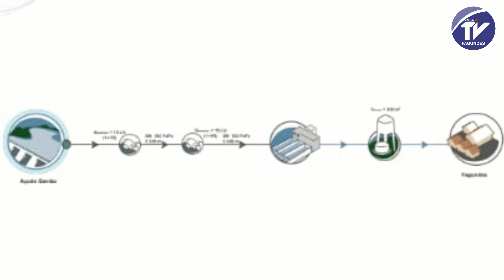Açude Gavião que abastece Fagundes está quase sangrando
Oficialmente, o abastecimento d’água de Fagundes foi inaugurado no dia 4 de novembro de 1978 da Barragem Francisco dos Reis, que foi palco da revolta de Quebra Canos, conflito por água envolvendo os moradores de Fagundes e Galante no final da década de 1980. A população  de Fagundes foi crescendo e a barragem já não dava mais conta de abastecer todo a população, foi aí que construíram o açude Gavião na década de 1980 e a adutora para abastecer a cidade.

Após as últimas chuvas que caíram na região de Fagundes no mês de junho, o açude do Gavião está com 81,26 de sua capacidade total, faltando pouco menos de 20 por cento para sangrar. Em medi em passos e dá pra perceber que da agua até o sangradouro dá uns 15 metros de distancia. A última vez que o Açude Gavião sangrou foi em 2011 há exatos 11 anos.

O Açude Gavião fica distante de Fagundes cerca de 4,5 km e pra trazer agua de lá até a cidade é necessário um sistema mecanizado de motores.

Observem esse esquema pra entender como a agua é trazido do Gavião até nossas casa aqui em Fagundes: Dentro do açude há a primeira bomba de captação de água ligada com um cano de 100 milimetros que joga essa água na primeira caixa que fica atras do baldo do açude, dessa primeira caixa a água é transportada para uma segunda caixa que fica na ladeira do de Seu Belo já perto da entrada para o sitio Salvador, de lá é bombeada por um terceiro motor até a estação de tratamento que fica na Rua da Chã, após tratada, essa água é bombeada por um quarto motor até a caixa dágua do Sitio Francisco dos Reis, de lá essa água é distribuída por gravidade até a caixa do Agreste e para as outras regiões de Fagundes.

Por isso que sempre há problemas com esses motores. Se um quebrar, todo o sistema é paralisado.

Atualmente, Fagundes é abastecida no sistema de racionamento. Tem ruas que a água só chega uma vez por semana.

Nós questionamos a CAGEPA através da assessoria de comunicação sobre o fim do racionamento, já que o açude está quase cheio, mas não obtivemos respostas. Tambem perguntamos se há planos para a construção de uma adutora de Boqueirão para Fagundes, mas também não obtivemos respostas há mais de uma semana.

Visto que em boa parte da cidade não chega água todos os dias, será que não teria um forma legal de também não pagarmos a taxa de água por completo, já que o serviço não é entregue como deveria.

Se você gostou do vídeo, deixa seu joinha aí, compartilha com a galera e se ainda não é inscrito no canal, se inscreve. Valeu, galera.